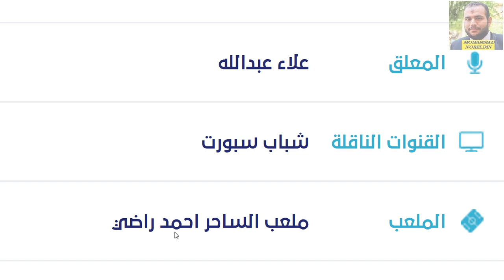موعد مباراة القوة الجوية والطبة اليوم في الدوري العراقي الجولة 36 والقناة الناقلة والمعلق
موعد والقنوات الناقلة لمباراة القوة الجوية والطلبة اليوم الجمعة في الدوري العراقي الجولة 36
موعد مباراة القوة الجوية
القنوات الناقلة لمباراة
القوة الجوية اليوم
الدوري العراقي مباراة اليوم,
الدوري العراقي مباشر اليوم,
الدوري العراقي مباريات اليوم,
موعد مباراة القوة الجوية والطلبة اليوم,
موعد مباراة القوة الجوية اليوم,
موعد مباراة القوة الجوية و الطلبة العراقي اليوم في الدوري العراقي،
 لعبة الجوية اليوم مباشر.

موعد مباراة القوة الجوية والطلبة اليوم الجمعة في الدوري العراقي والقنوات الناقلة والتوقيت والمعلق
موعد مباراة القوة الجوية والطلبة الجولة 17 الدوري العراقي والقناة الناقلة والملعب 2021
موعد مباراة القوة الجوية والطلبة في الدوري العراقي الجولة 36/ موعد مباراة القوة الجوية القادمة